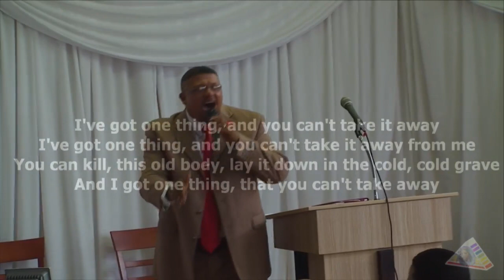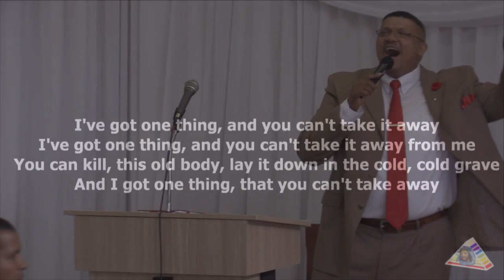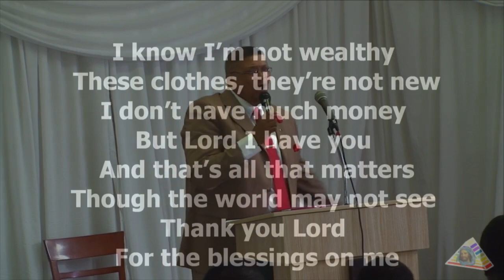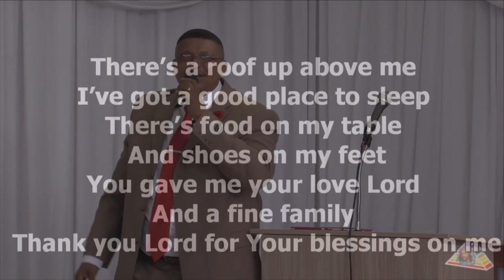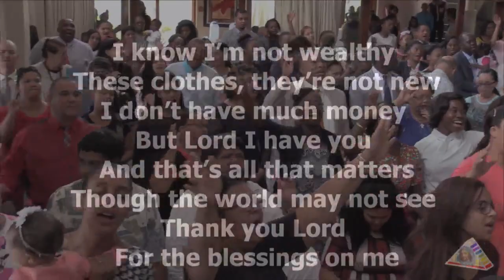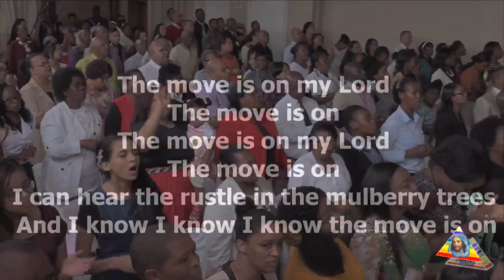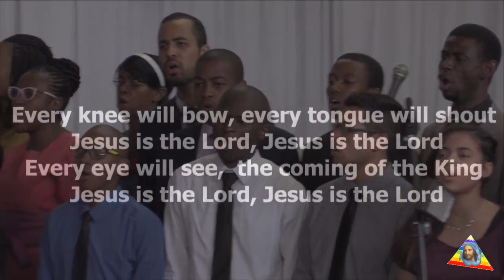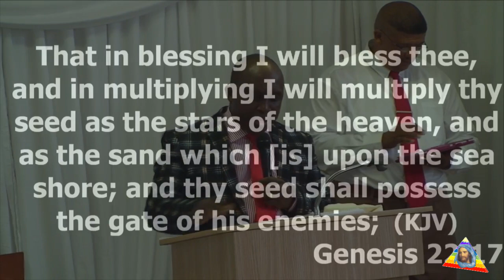Another Ephesians Is Here For Thy Seed - Ps. John Conteh (25/12/2016 AM)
Another Ephesians Is Here For Thy Seed To Possess The Gate Of His Enemies